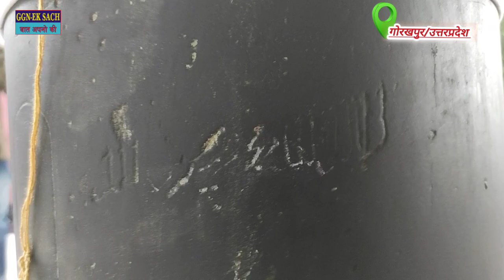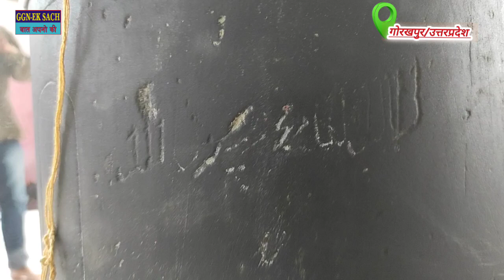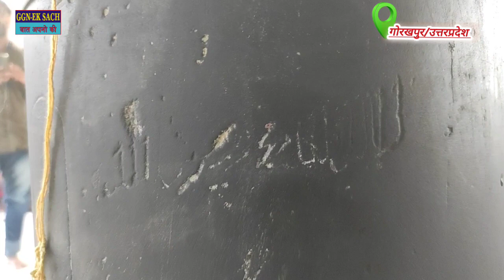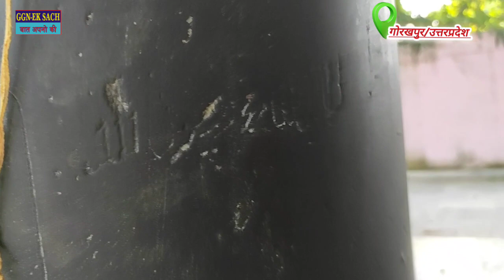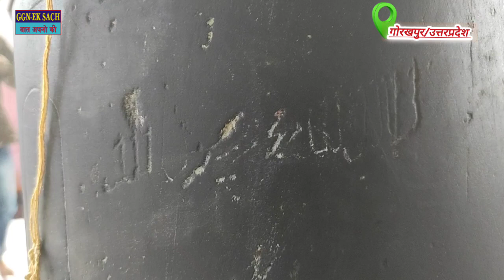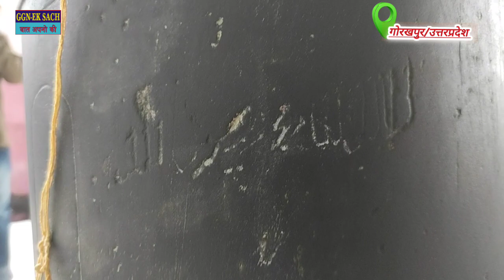ज्ञानवापी से भी बड़ा खुलासा, लिखा है शिवलिंग पर कलमा ggneksach_exclusive.